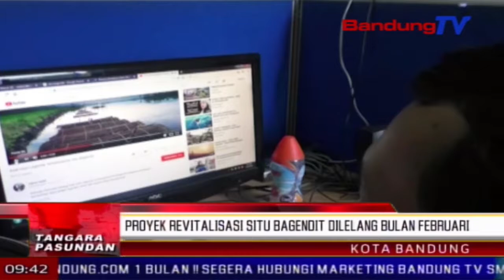Proyek revitalisasi situ Bagendit dilelang bulan Februari | TP | BANDUNGTV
TP | BANDUNGTV | DERI FIRMAN | Nalika diwawancara satutas dirina diistrenan minangka bupati Garut periode 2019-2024, Rudy Gunawan nembrakeun, pihakna nampa waragad 30 miliyar ti gubernur pikeun revitalisasi situ Bagendit. Eta proyek revitalisasi situ Bagendit anu rancanganana ti gubernur teh, bakal nincak hambalan lelang dina bulan Februari. Ku kituna, dina bulan april, revitalisasi mimiti dipaju. Sanajan kitu, bupati ngeceskeun, waragad 30 miliyar moal cukup keur ngalakonan revitalisasi situ Bagendit anu legana meh-mehan 150 hektar. Ku kituna presiden oge kedal jangji bakal masrahkeun waragad 100 miliyar pikeun revitalisasi eta situ. Ku kituna, situ Bagendit lain ukur jadi puseur distribusi cai tina bendungan copong, tapi oge pangjugjugan wisata dunya.